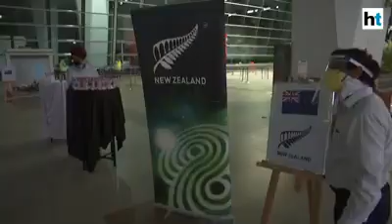New Zealand residents evacuated from India amid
India...: New Zealand residents evacuated from India amid